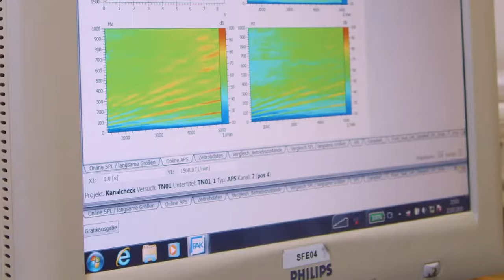REMUS akustická komora a profesionální ladění zvuku - Ferdinand Habsburg z DTM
Za doprovodu pilota DTM Ferdinanda Habsburka můžete nahlédnout pod pokličku vývoje a ladění prototypů výfukových systémů. V tomto případě na řidičské ikoně M2 Competition. Pro tento vůz v Rakousku odladili systém hned ve 4 modifikacích, zde slyšíte základní homologovanou variantu. Systém dokáže znít, ale ještě mnohem mnohem zajímavěji...z politických důvodů byla ale proto video zvolena nejvíce "light" varianta..:)t

Profesionální akustickou komorou s integrovanou motorovou brzdou disponuje na této úrovni pouze několik firem v celé Evropě. Kromě REMUS, Akrapoviče například samotné Ferrari, které jediné si ladí kompletní systémy samo, ale ostatní prémioví výrobci jako Lamborghini, Aston Martin, Maserati, Porsche nebo právě BMW se často spoléhá právě na vývoj a testování v rakouském REMUS.

Výsledkem takového profesionálního a precizního ladění zvuku, kdy vývojáři pečlivě analyzují frekvenční spektra je vždy naprosto skvostný zvuk. Zároveň je garantováno, že řidiči nebude zvuk nikdy otravovat a to ani na delších cestách. A právě toto je největší rozdíl proti všem jiným firmám na trhu, kde je konstrukce výfukového systému většinou pouze strojařskou záležitostí..